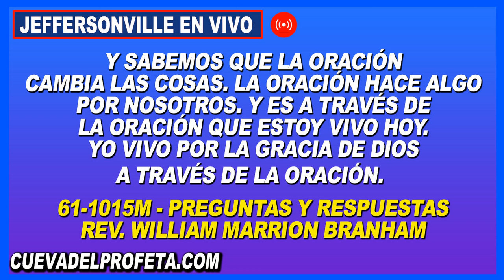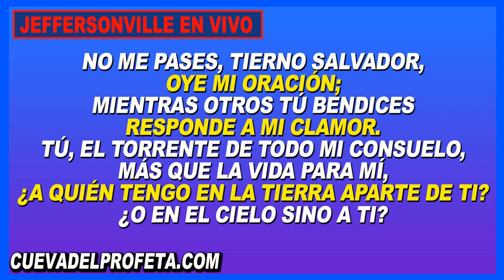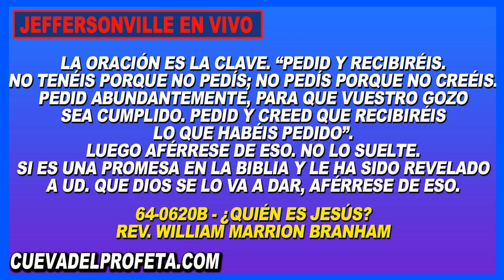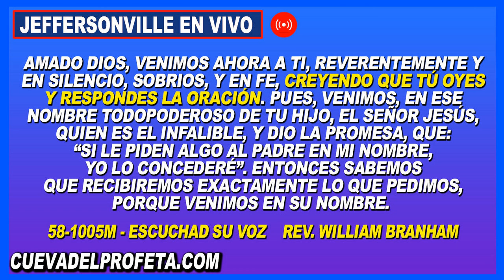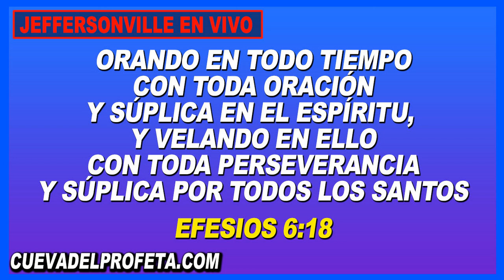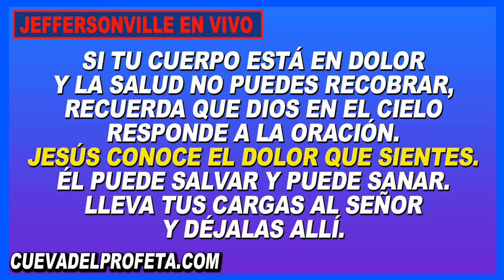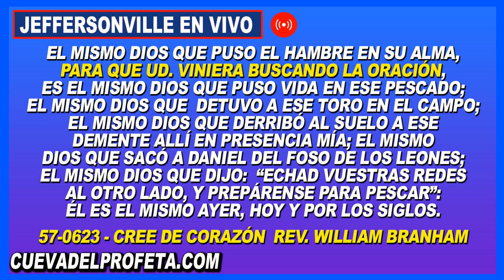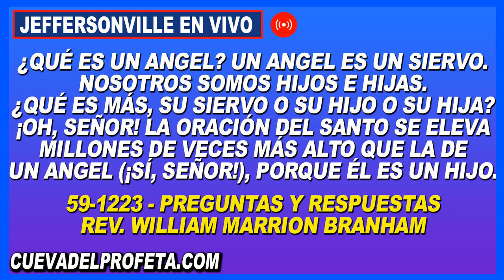Clamando en Oración 3PM en Vivo Joseph Branham Cadena de Oración Mundial